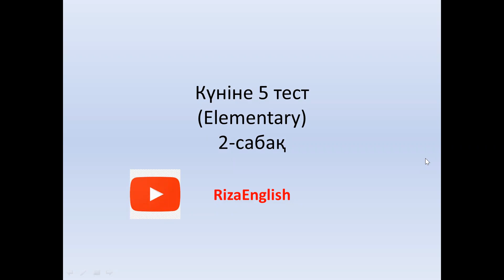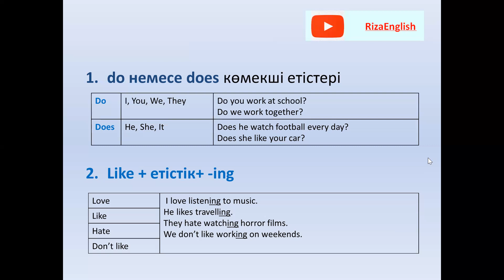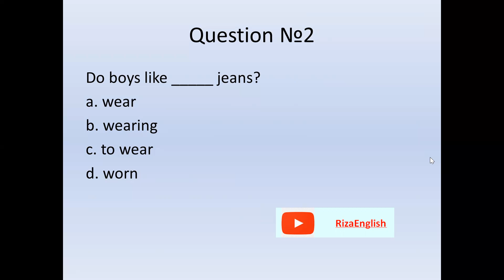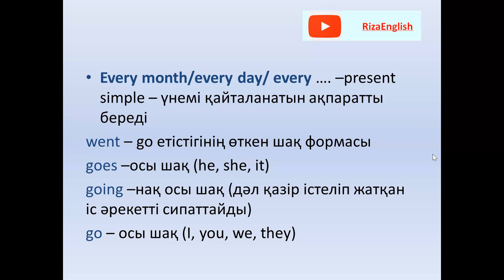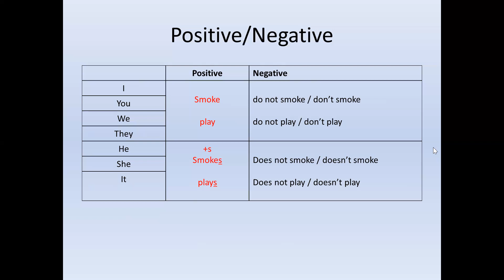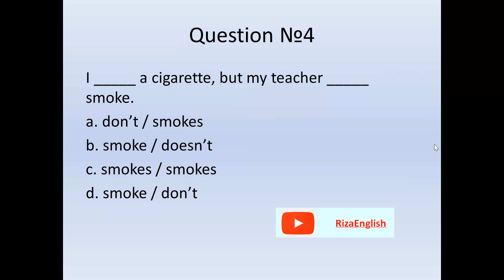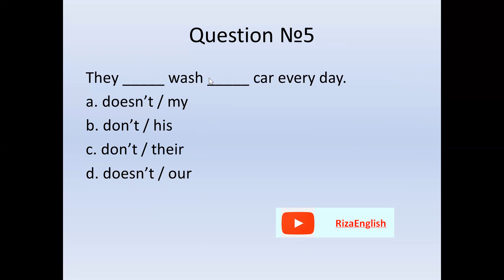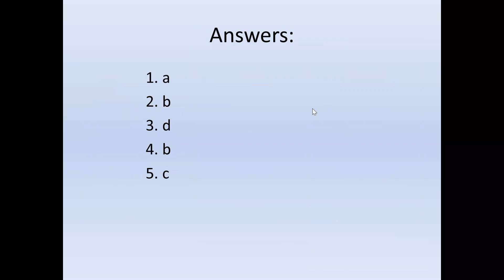Ағылшын тілінен күніне 5 тест. шынайы орындаңыз! өзіңізді алдамаңыз!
ағылшын тілінде тест тапсырмаларына грамматикалық талдау жасалынып, берілген сұраққа байланысты тақырып түсіндіріледі. Тыңдай отырып сөз ойлаған дұрыс вариантын параққа жазып отырыңыз.
Видео соңында өзіңіздің тақырыпты түсінген - түсінбегеніңізді шынайы бағалаңыз.
Әділетті болыңыз❤️